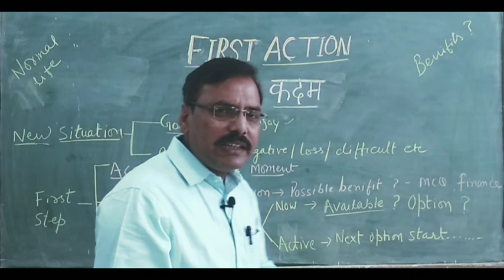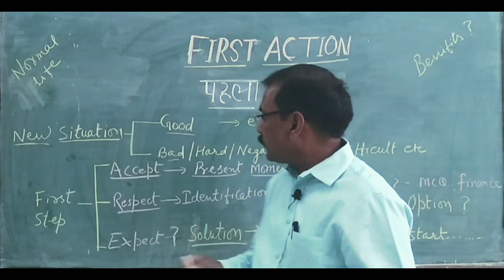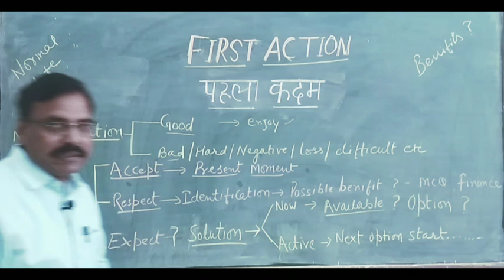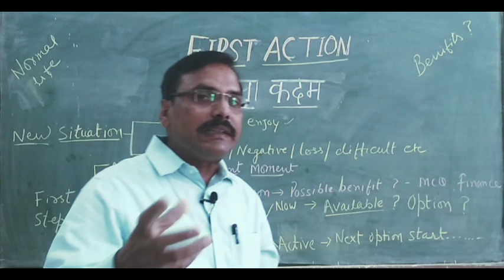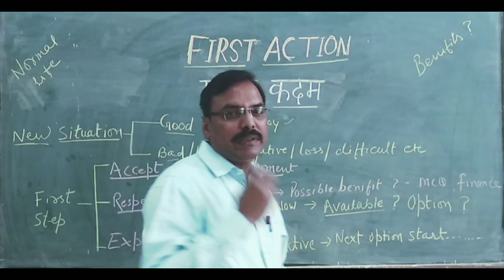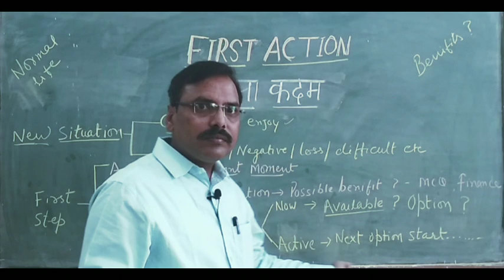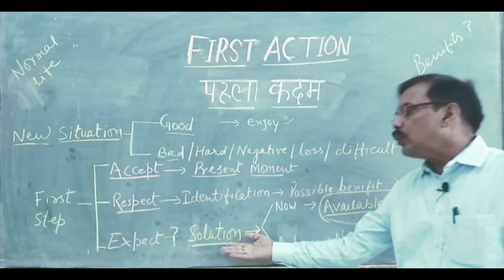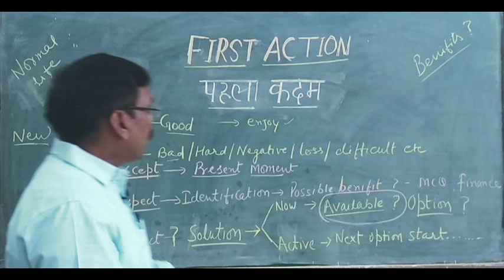FIRST ACTION in difficult SITUATION नई मुश्किल में क्या करें ?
प्रिय साथियों नमस्कार
हमारे सामने अक्सर नई स्तिथि या परिस्थिति बनती है ! अनुभव के अभाव में हमारा मन इन्हें बड़ी परेशानी मान लेता है | समझ के अभाव में , ये बड़ी परेशानी धीरे धीरे बहुत बड़ी बनती चली जाती है |
वर्त्तमान प्रतिस्पर्धा के दौर में तुरंत समाधान निकालना बेहद जरुरी हो गया है |
प्रस्तुत वीडियो विद्यार्थी के माध्यम से इसका समाधान प्रस्तुत कर सकता है | उपयोगी हो सकता है |
शुभकामनाओ के साथ !
धन्यवाद !!